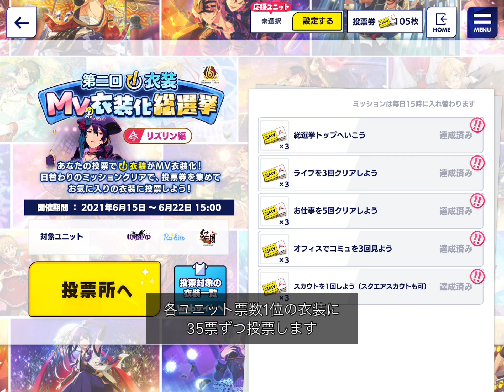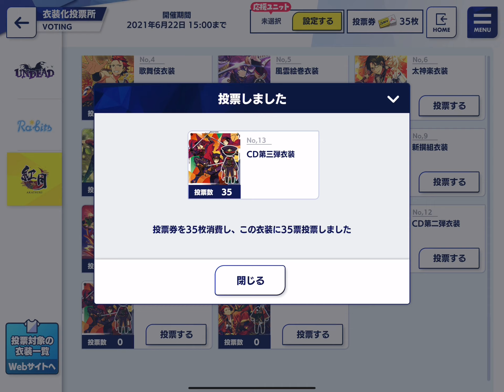(結果発表) リズリンMV衣装化総選挙 [あんスタMusic]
結果発表